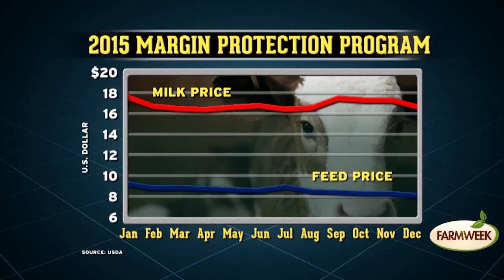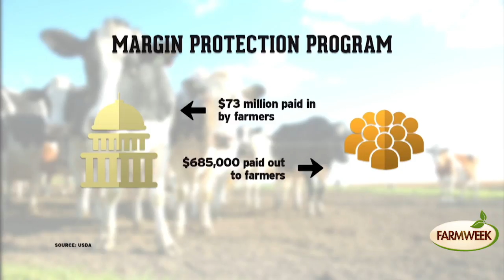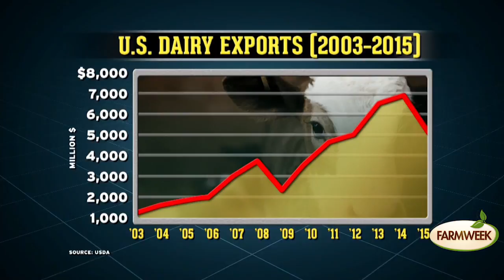US dairymen get fewer federal subsidies, Farmweek, April 15, 2016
America's dairy farmers are a shining example of productivity of the U.S. agriculture. National Milk Producers Federation says the U.S. herd yields 30 billion pounds of milk more than U.S. residents can consume annually.